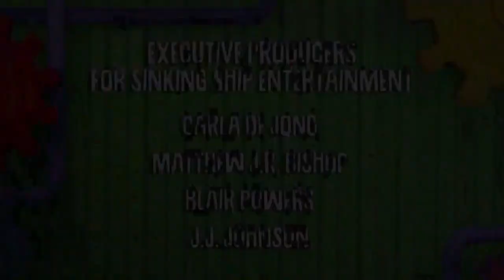hermanos constructores: fabrica de sueños|créditos|a continuación pinocho y sus amigos|Feed Sur